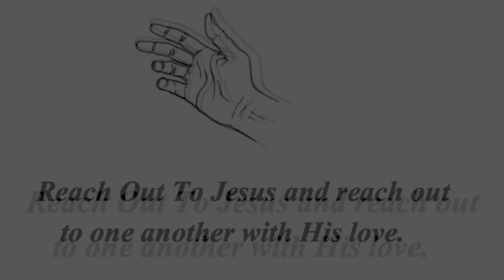Acts 26 ~ "Come See and Go Tell - Part 2" ~